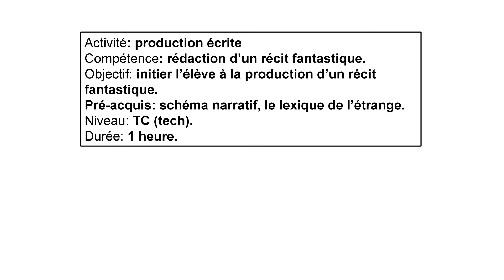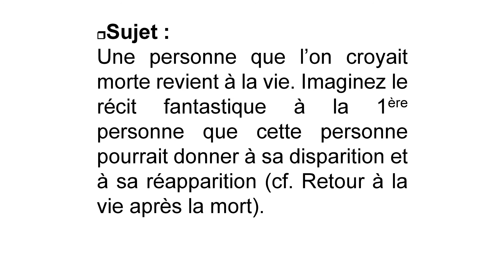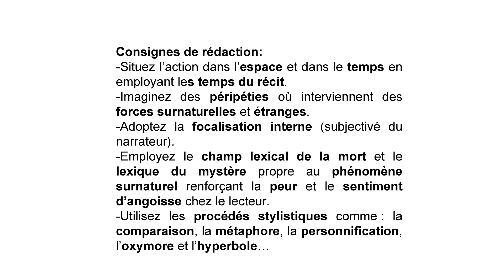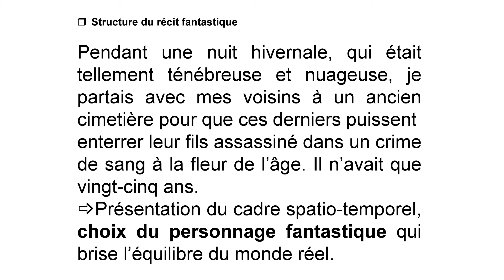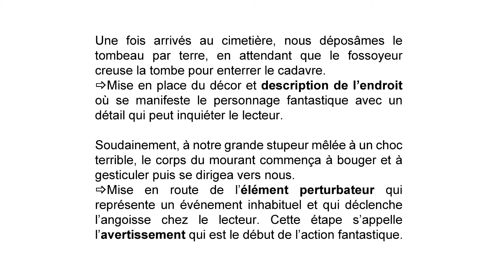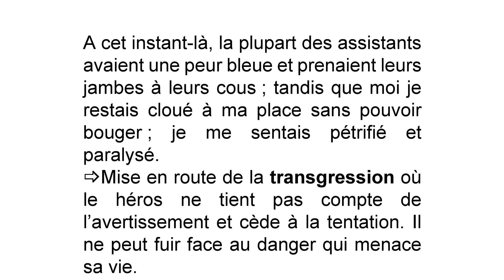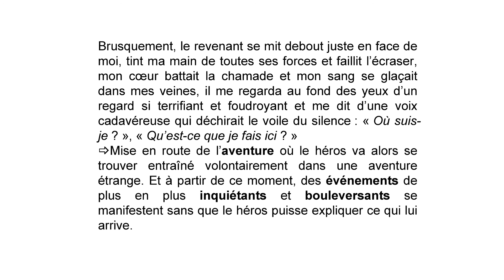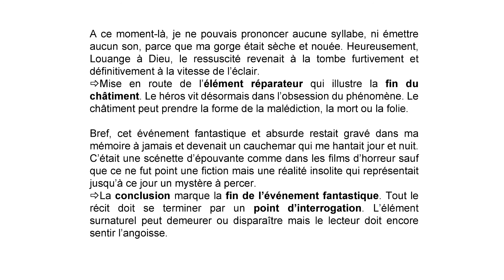Français : Activité de production écrite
Français
Activité de production écrite
Tronc commun Technique